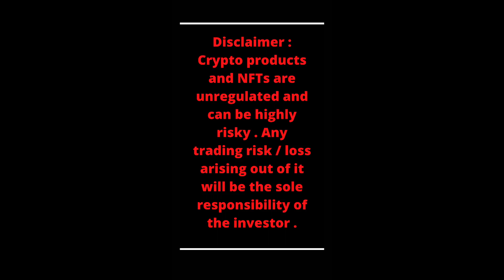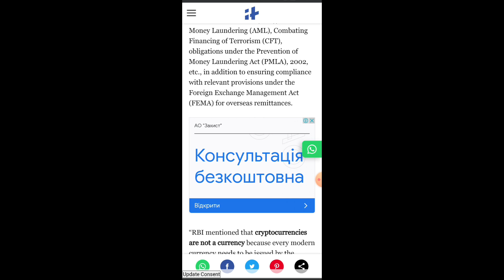क्रिप्टो में अब बहुत कुछ होगा बर्बाद| Crypto News Today Hindi | Cryptocurrency News | btc news today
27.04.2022 : Nirmala ji मोज करदी : Crypto News | Wazirx News | Cryptocurrency | Nirmala Sitaraman